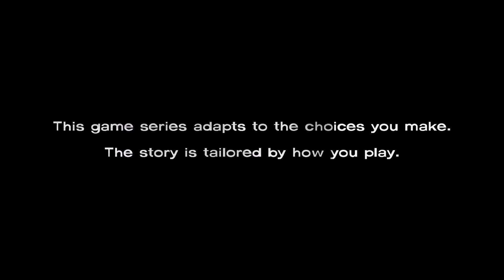THE WALKING DEAD PART 12 // SCAVENGING FOR SUPPLIES // GAMEPLAY WALKTHROUGH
Something doesn't feel right.